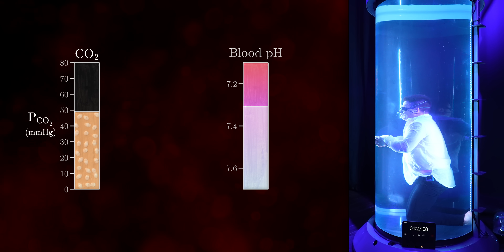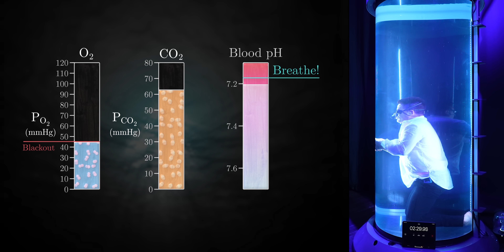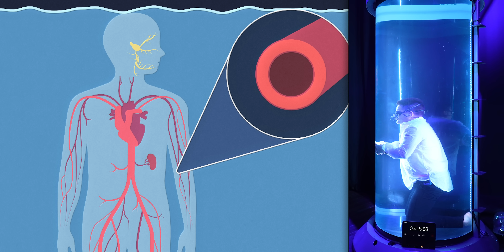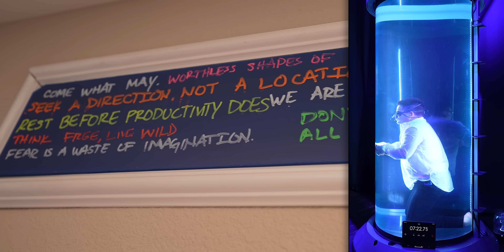Pushing The Limits Of Extreme Breath-Holding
He held his breath for 17 minutes. How can you do the same? to get matched with a professional therapist who will listen and help.

A huge thanks to Brandon Birchak for all his help with this video. To learn how to hold your breath for 5 minutes, or see one of Brandon’s performances,

A special thanks to Juan Valdivia for his expert advice on the science of extreme breath holding.

References:
U.S. Department of Health and Human Services. (n.d.). How your body controls breathing. National Heart Lung and Blood Institute.

Acidosis. Acidosis - an overview | ScienceDirect Topics. (n.d.).

Evaluation of respiratory alkalosis. Evaluation of respiratory alkalosis - Differential diagnosis of symptoms | BMJ Best Practice US. (n.d.).

Wilmshurst, P. (1998, October 10). Diving and Oxygen. BMJ (Clinical research ed.).

López-Barneo, J., Ortega-Sáenz, P., Pardal, R., Pascual, A., & Piruat, J. I. (2008). Carotid body oxygen sensing. European Respiratory Journal, 32(5), 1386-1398.

Jeff, & Huffy. (2022, November 17). The Bolt score test: Measure your breathing volume capacity. Marathon Handbook.

Lindholm, P., & Lundgren, C. E. (2009). The physiology and pathophysiology of human breath-hold diving. Journal of Applied Physiology, 106(1), 284-292.

Panneton, W. M., & Gan, Q. (2020). The mammalian diving response: inroads to its neural control. Frontiers in Neuroscience, 14, 524.

Baković, D., Eterović, D., Saratlija‐Novaković, X., Palada, I., Valic, Z., Bilopavlović, N., & Dujić, X. (2005). Effect of human splenic contraction on variation in circulating blood cell counts. Clinical and experimental pharmacology and physiology, 32(11), 944-951.

Gooden, B. (1971). The diving response in man, rat and echidna (Doctoral dissertation).

Longest duration breath hold - freediving static apnea (male). Guinness World Records. (n.d.).

What’s the longest a human can hold their breath underwater? BBC Science Focus Magazine. (n.d.).

Directed by Derek Muller
Written by Felicity Nelson and Derek Muller
Edited by Trenton Oliver
Animated by Ivy Tello
Filmed by Derek Muller
Produced by Derek Muller and Han Evans
Additional video/photos supplied by Getty Images and Pond5